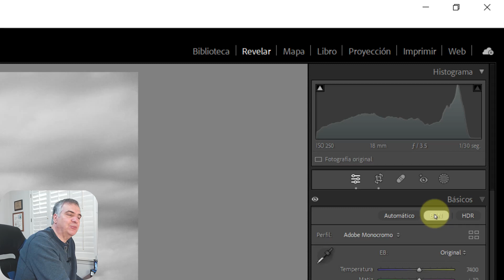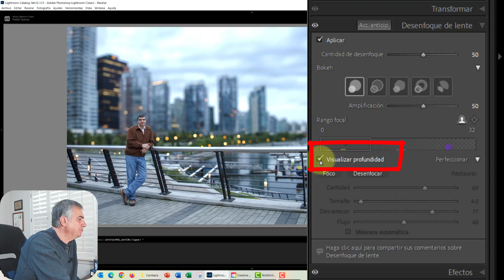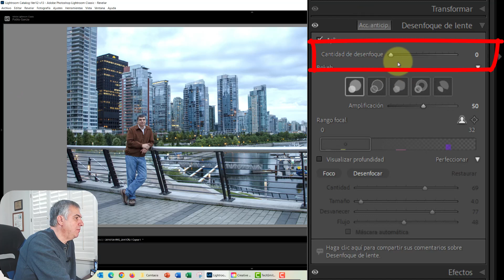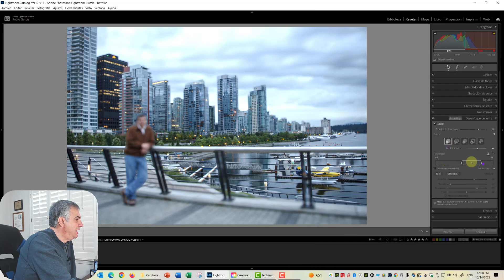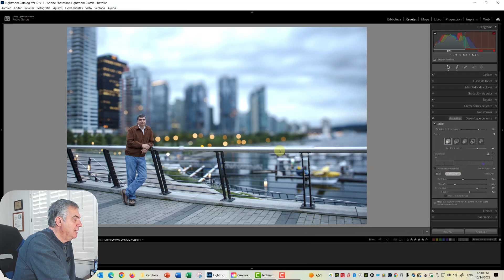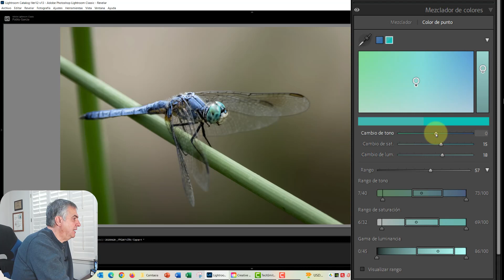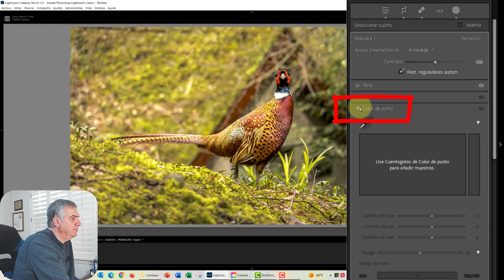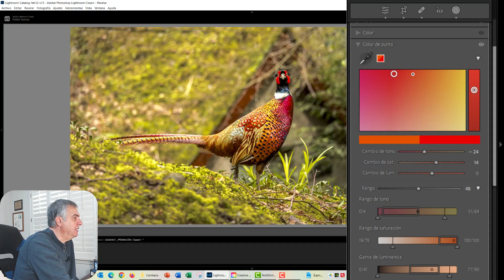Lightroom Versión 13 : La nueva versión de Lightroom nos da MÁS OPCIONES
Lightroom V 13 esta super. Ven a verlo.

Adobe acaba de actualizar Lightroom a Versión 13 con muchos ajustes pequeños y 3 cosas nuevas. Dos de ellas en Lightroom van a ser muy útiles para retocar nuestras fotos. Lightroom V13 funciona muy bien y tenemos más control para ajustar colores específicos y áreas de enfoque.